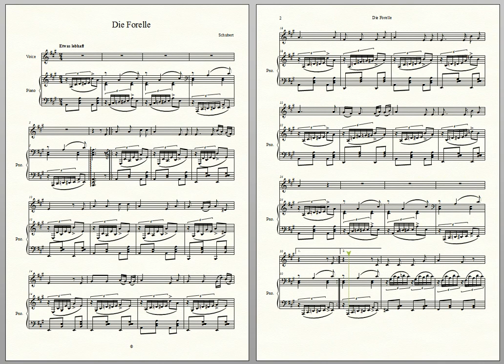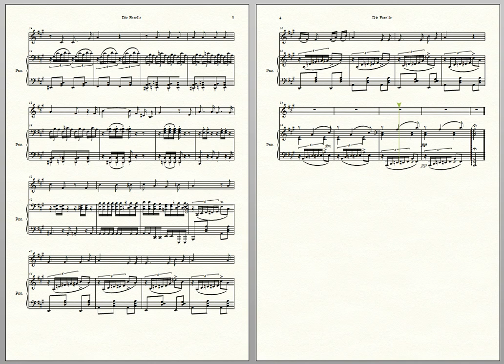슈베르트 "송어" / Schubert "Die Forelle", Op. 32, D.550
[구독], [좋아요], [공유] 부탁드려요^^